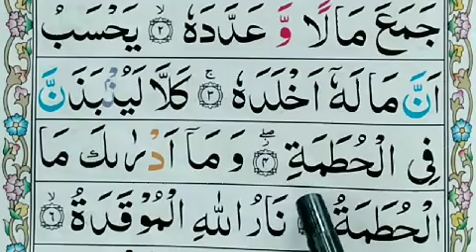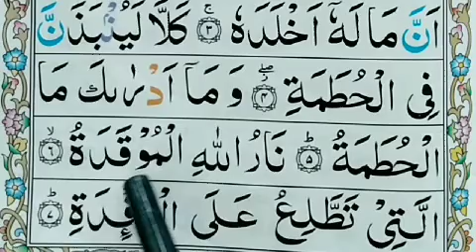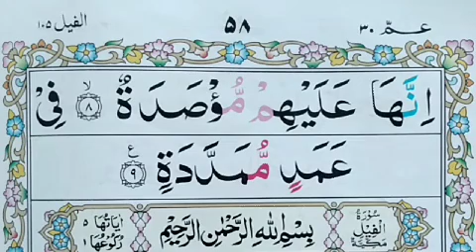Surah Al-humazah full HD With Arabic | Teaching Quran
Today in this Video We will Learn and memorize insha Allah Surah Al humazah full Hd arabic text.

Covered Topics

Surah Al-humazah full HD With Arabic.
Surah Humazah.
Surah Al humazah.
learn Surah Al humazah.